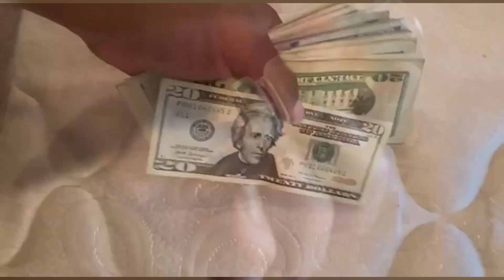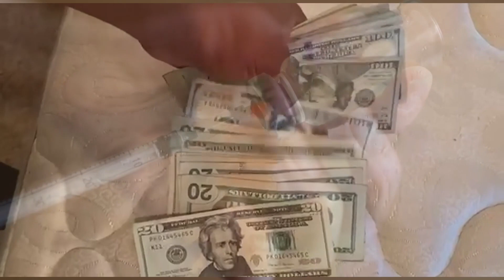Joe Cocker ~ Talking Back to the Night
In 1982 Joe Cocker came together with some Jamaican friends to produce one of the greatest albums of his career, ‘Sheffield Steel.’

This was initially released on Chris Blackwell's 'Island Records' label.

Those musicians were: -
• Guitar – Barry Reynolds (UK), Mikey Chung
• Keyboards – Wally Badarou (France)
• Percussion – Sticky Thompson
• Vocals – Joe Cocker

Special guests included Adrian Belew, Jimmy Cliff & Robert Palmer.

‘Talking Back to the Night’ was written by Steve Winwood (Spencer David Group, Traffic, Blind Faith) & Will Jennings; Jennings is an award-winning songwriter, active since the mid-1970s. Among his best known lyrics are The Crusaders' Street Life (1979), Joe Cocker & Jennifer Warnes' Up Where We Belong (1982), Eric Clapton's Tears In Heaven (1993) and Céline Dion's My Heart Will Go On (1997).